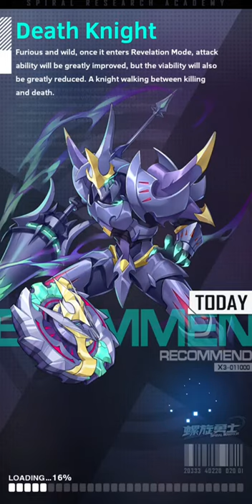Bubble Combo Build High Damage For Attack Or Defend - Spiral Warrior